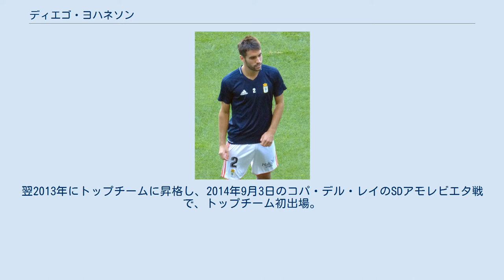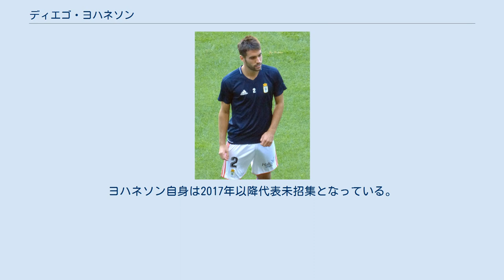ディエゴ・ヨハネソン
ディエギ（Diegui）こと、ディエゴ・ヨハネソン・パンド（Diego Johannesson Pando、1993年10月3日 - ）は、スペイン・アストゥリアス州ビリャビシオサ出身のプロサッカー選手。
セグンダ・ディビシオンのレアル・オビエドに所属している。
アイスランド代表。
メディアによっては『ディエギ・ヨハネソン』と表記されることもある。
 1993年にアイスランド人の父とスペイン人の母との間にビリャビシオサで生まれる。
スポルティング・デ・ヒホンなどのカンテラを経て2011年にレアル・オビエドのカンテラに入団。
2012年にテルセーラ・ディビシオン所属のBチームに昇格。
翌2013年にトップチームに昇格し、2014年9月3日のコパ・デル・レイのSDアモレビエタ戦で、トップチーム初出場。
以降主にセグンダ・ディビシオンでのシーズンを送りながらもチーム生え抜きの選手として活躍し、2017年7月には2019年までの契約延長に合意した。
 2014年に父のアイスランド国籍を行使してアイスランド代表入りを目指すことを決意。
2016年1月に代表初招集され、31日のアメリカ戦で、代表デビュー。
その後アイスランド代表は、2017年に悲願のワールドカップ初出場を決め、更に抽選会では、アルゼンチン代表と同じD組に入ることが決まり、ヨハネソンはリオネル・メッシに対し「彼 (メッシ) にチーム全員分のユニフォームを交換してもらえるようにお願いするよ」と大興奮したものの、本大会の代表選考からは落選。
ヨハネソン自身は2017年以降代表未招集となっている。